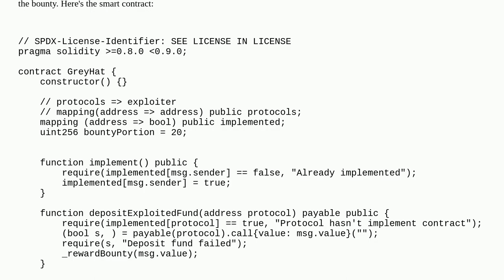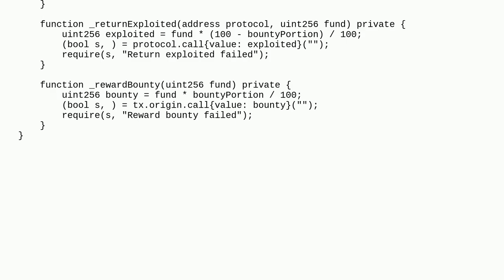Ethereum: Function's reverted when trying to be a middleware to receive exploited fund, return to...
Function's reverted when trying to be a middleware to receive exploited fund, return to exploited protocol and send bounty to exploiter

A special thanks goes out to the community

  solidity remix